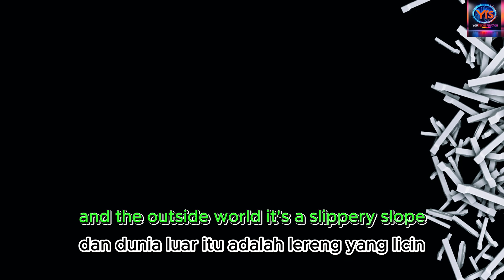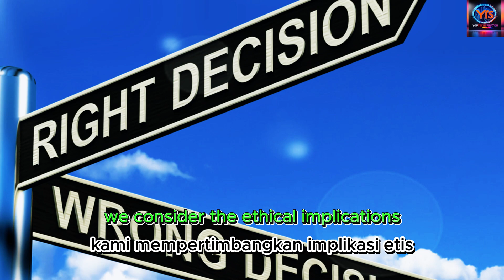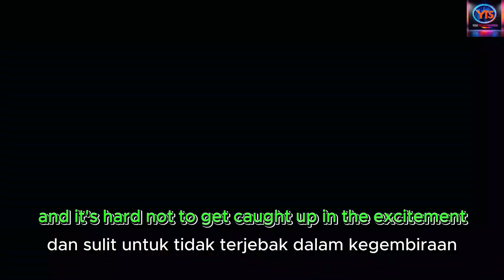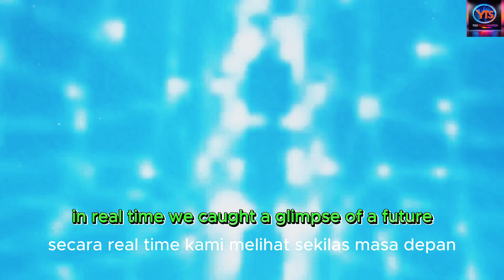Neuralink Mind Reading Test: The Truth Will Shock You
Neuralink's mind-reading test: The shocking truth revealed! 🧠💡 Dive into a world where technology meets personal growth as we explore Elon Musk's groundbreaking brain-computer interface. Can Neuralink really read your thoughts? Join us to uncover the potential and pitfalls of this revolutionary AI technology.

In this video, we break down how Neuralink works, its real-time brain signal analysis, and the ethical implications of mind-reading tech. From helping paralyzed individuals to raising privacy concerns, we cover it all. You'll gain insights into the future of human-computer interaction and the blurring lines between our minds and machines.

Are you ready to explore the cutting edge of neurotechnology?

Remember, the future of AI and brain-computer interfaces is unfolding now. Stay informed, stay inspired, and be part of the conversation that shapes our technological future. Your thoughts matter - literally! 🚀🔬

CHAPTERS:
00:00 - What is Neuralink
01:24 - How does Neuralink work
03:23 - Future of Human-Computer Interaction